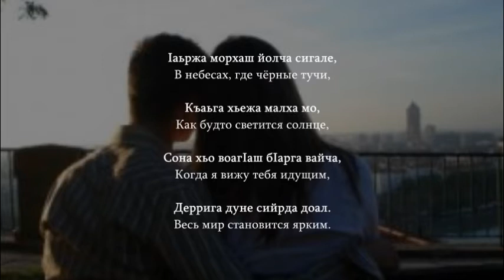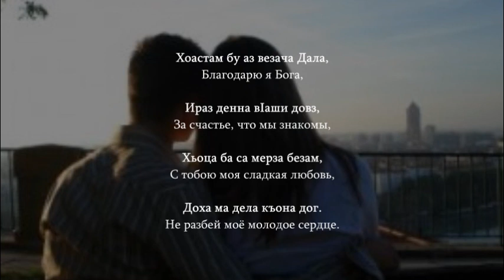Суммая и Зелим Бакаев - Хьалхар Безам. Ингушский и Русский текст.